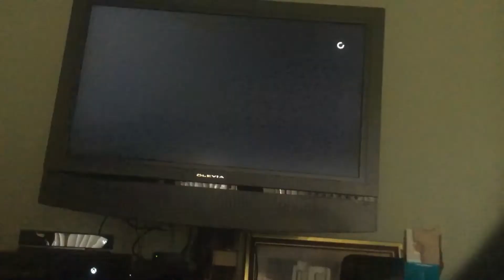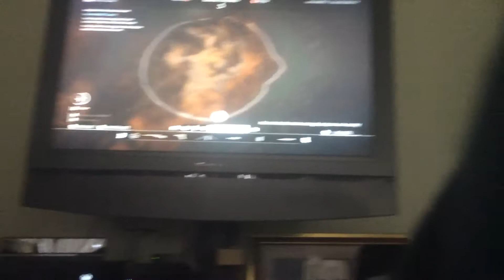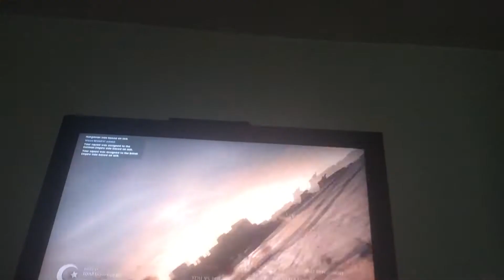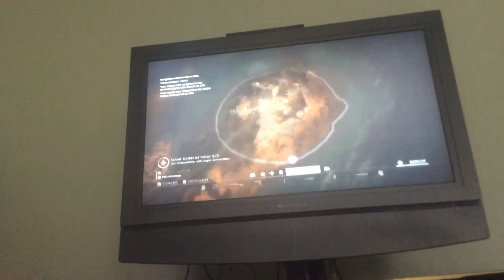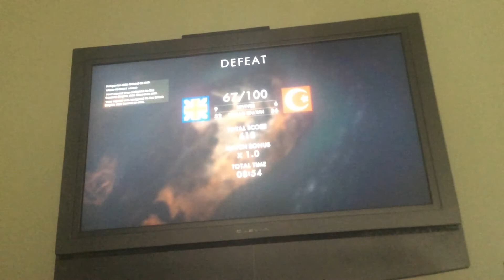Battlefield 1 with Matthew ep 3 Team deathmatch